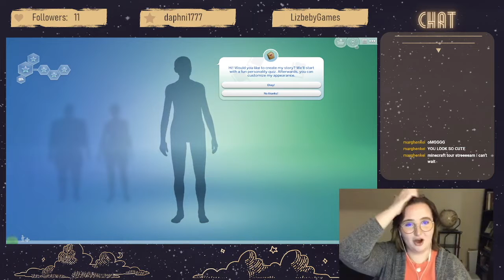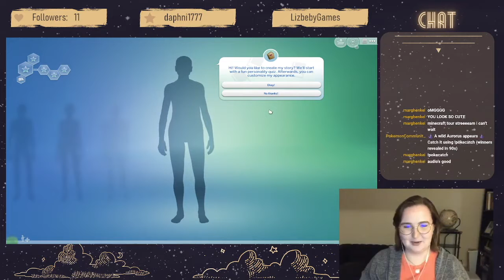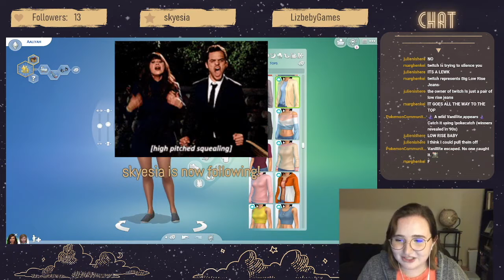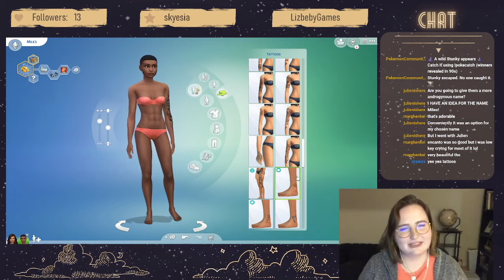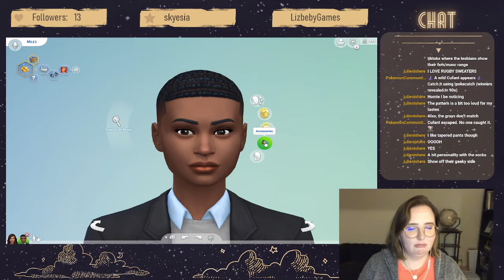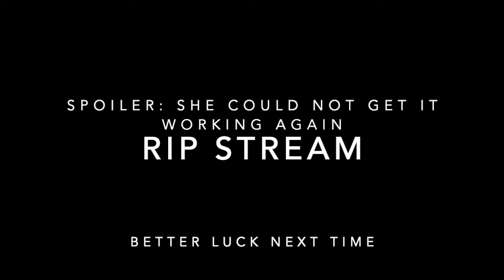One Sim, Every Aspiration Prologue: The Crashification of my Laptop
Welcome to the glitchy start of my One Sim, Every Aspiration challenge! I suppose it's not really a challenge per se, but regardless, I hope you come along for the ride!

Content Includes!: Discussion of Late night dance parties, Celine Dion, MY COCONUTS,  Studsbands, Big Low Rise Jeans, Dream Daddies 2, and the TRAGIC LOSS OF AALIYAH AND MILES 1.0!